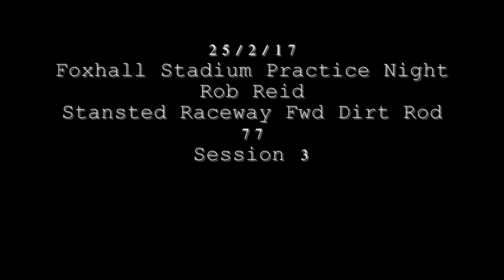25/2/17 Foxhall Stadium Practice Night Session 3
25/2/17
Foxhall Stadium Practice Night
Rob Reid
Stansted Raceway Fwd Dirt Rod 77
Session 3